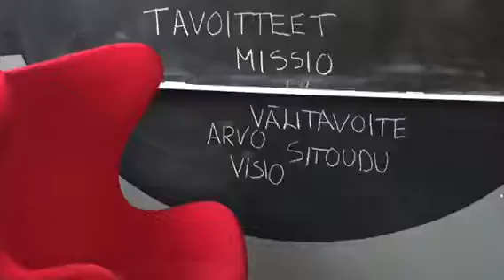Voittajan Portaat verkkokurssi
Tulossa 15.4 alkaen